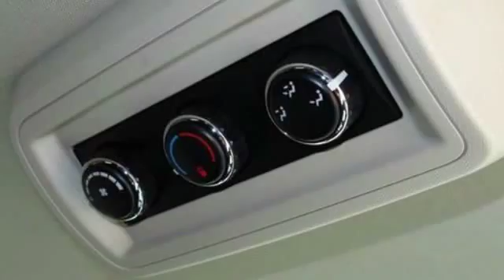2012 Dodge Grand Caravan SXT New Port Richey FL 34652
2012 Dodge Grand Caravan SXT

This vehicle is located at:

6404 US Highway 19 North